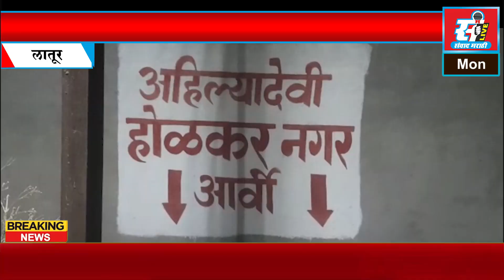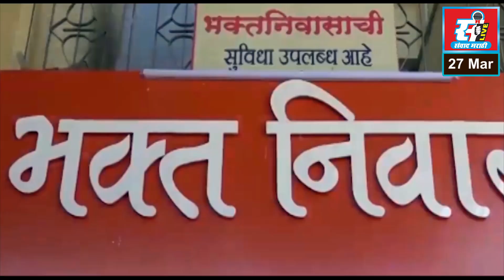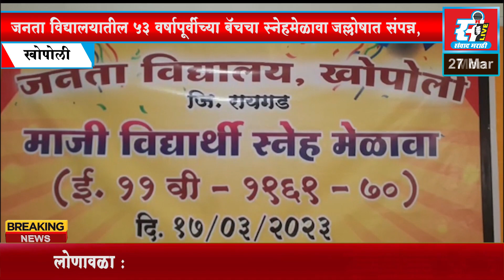संवाद मराठी LIVE | आजचे बातमीपत्र दि. 27 - 03 - 2023